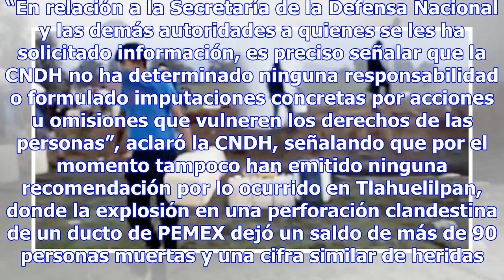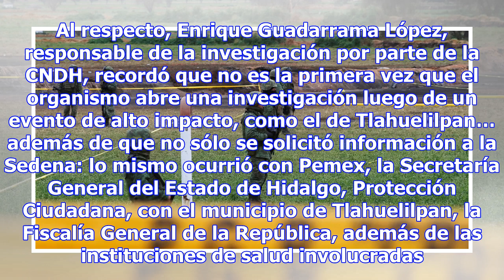ACLARA CNDH: NO HAY QUEJA CONTRA EJÉRCITO POR CASO TLAHUELILPAN, SÓLO INVESTIGACIÓN DE OFICIO